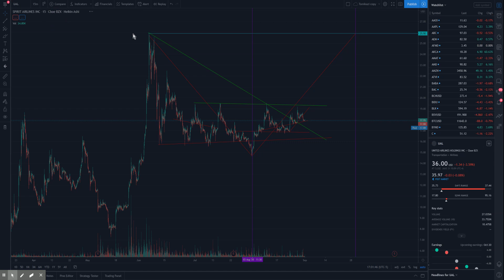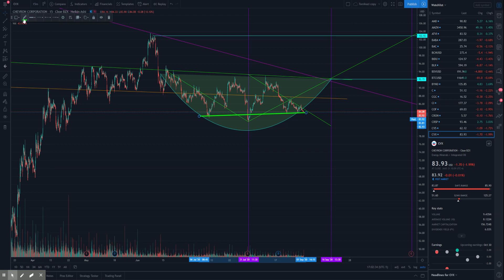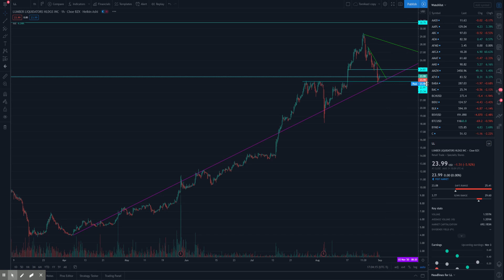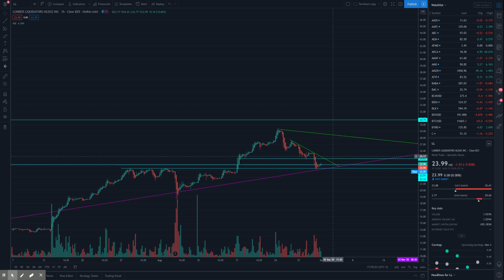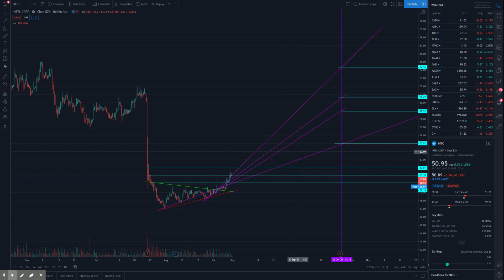Lotto Updates, Airlines, Oil and Intel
Pursue Financial Freedom Through Trading!

Our system is built to make trading Easier, Faster, & Simpler!

Follow TFC's Social Media!